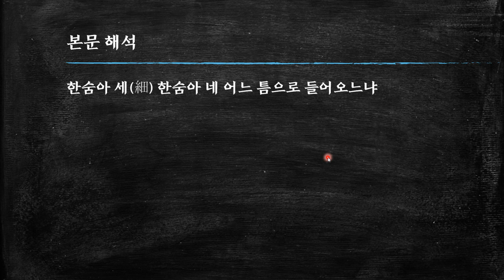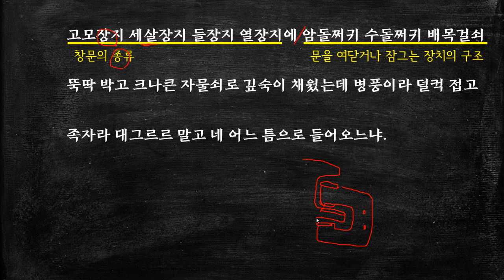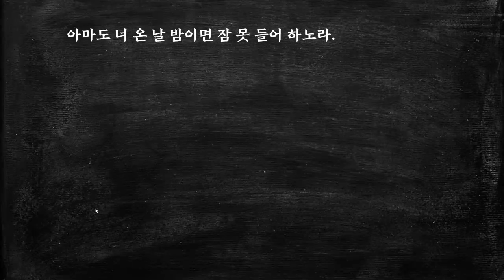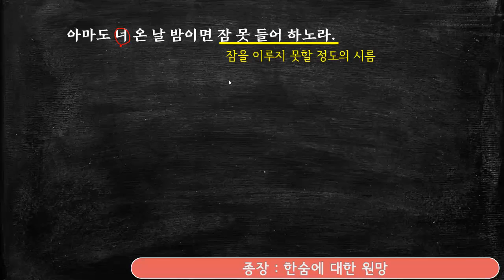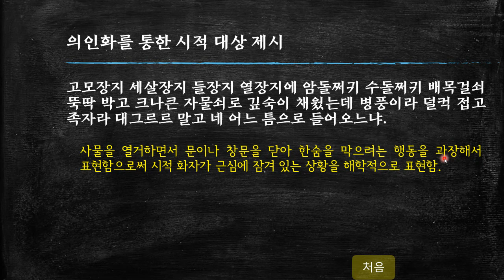작자 미상, 한숨아 세 한숨아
사설시조 '한숨아 세 한숨아'입니다.